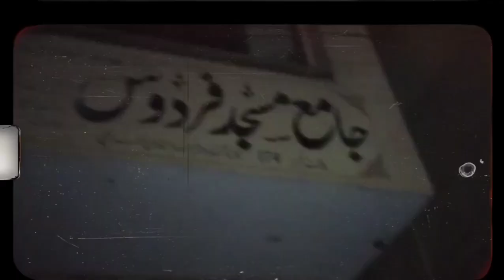My New vlogs shab-e-barta mery ghar bani biryani 😊❤️